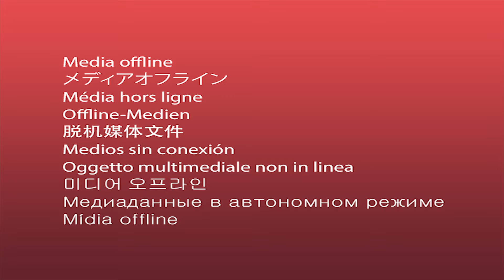Muharram Nights in IRAN 2024 Tehran Shiraz Lamentation for Imam Hussain ایران محرم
Muharram In IRAN 2024 TEHRAN Shiraz 🇮🇷 Lamentation for Imam Hussain ایران محرم
Muḥarram (Arabic: ٱلْمُحَرَّم) is the first month of the Islamic calendar.
The tenth day of Muharram, known as the Day of Ashura, bears special significance for Muslims both of Shia and Sunni jurisprudence On this solemn occasion, Shia Muslims grieve the tragedy of Ḥusayn ibn Alī and his family. For both Sunni and Shia Muslims, Husayn's suffering and martyred became a symbol of sacrifice in the struggle for right against wrong, and for justice and truth against injustice and falsehood. This Video show to you Muharram Nights in IRAN 2024
moharam
moharam2024
muharram